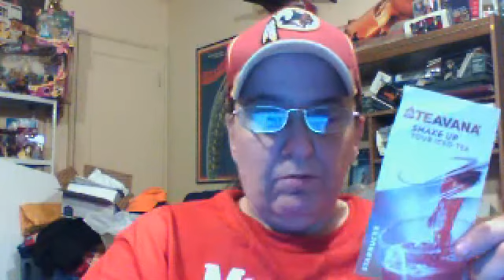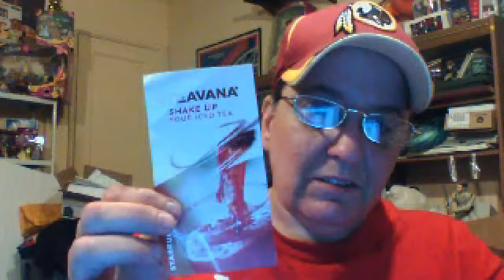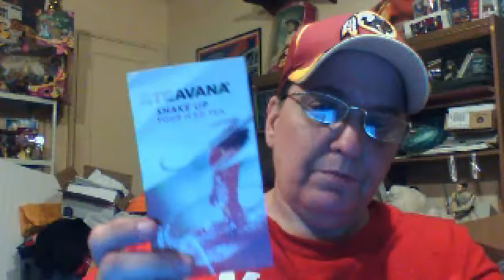FREE TEAVANA ICED TEA IN TARGET STARBUCKS!!!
Hi all, just wanted to let you all know about the coupon on got in the Starbucks located in my local Target. Once we made a drink purchase tonight we got one of these coupons, so check with your local Target Starbucks to see if you can get one.